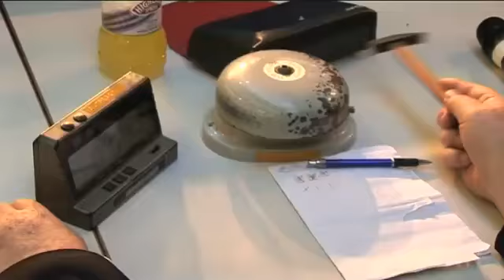Humberto Vélez – The Fight | TateShots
The Fight is a boxing, music and dance performance conceived by Panamanian-born artist, Humberto Vélez. More than 100 amateur boxers from South London boxing clubs took over Tate Modern's Turbine Hall for a series of bouts in the ring, with music by MC Mic Assassin and choreography by street dance company Flawless.